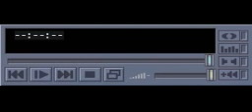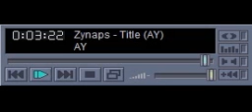Zynaps (Amstrad CPC) - soundtrack